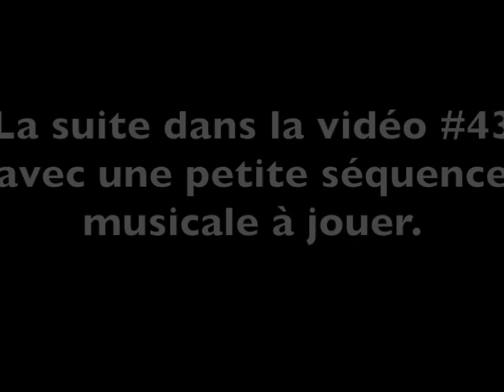#42 [Débutants] Un peu de tout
Vidéo à destination des débutants en contrebasse qui reprend pas mal des fondamentaux exposés dans les précédentes vidéo: tenir l'instrument, position des bras etc.